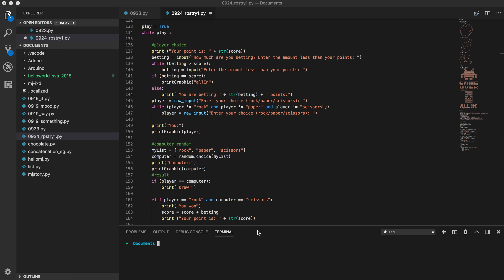Rock Paper Scissors Gambling (python)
Code Literacy Homework